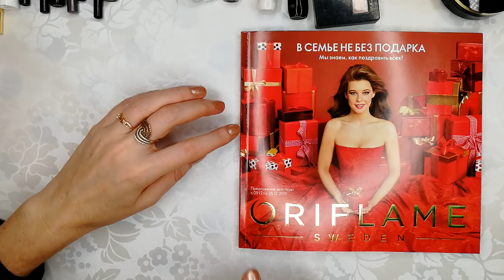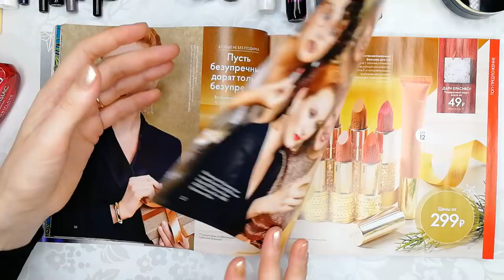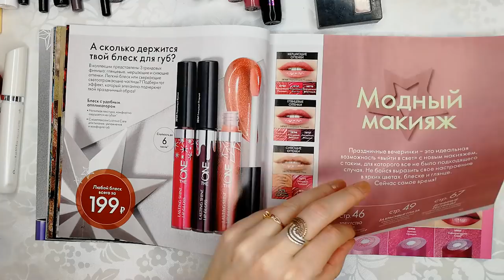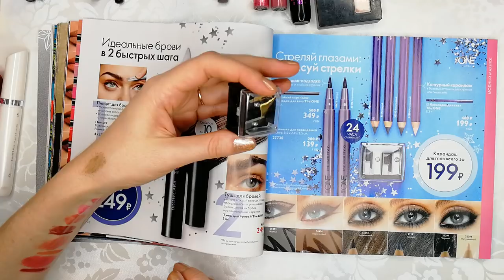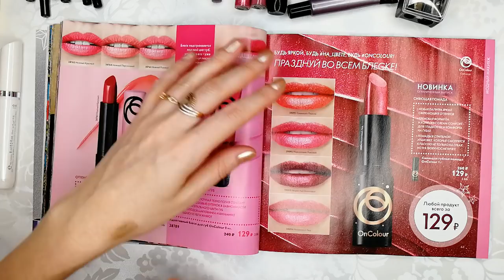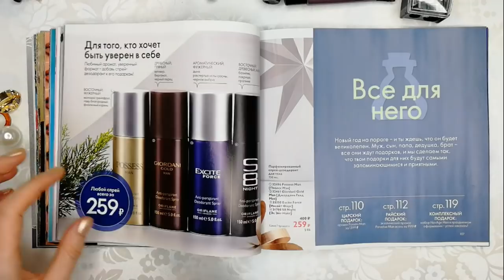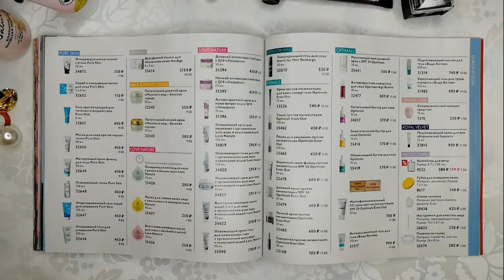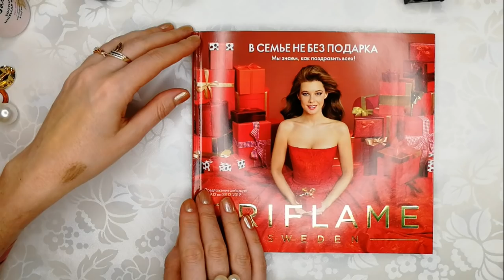МЕГА ОБЗОР КАТАЛОГА Oriflame №17 (2019)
# Лилия Донскова каталог 17 карьера покупки  влог Орифлэйм